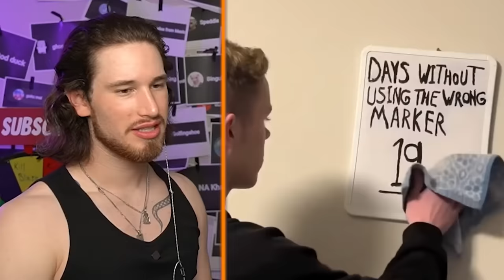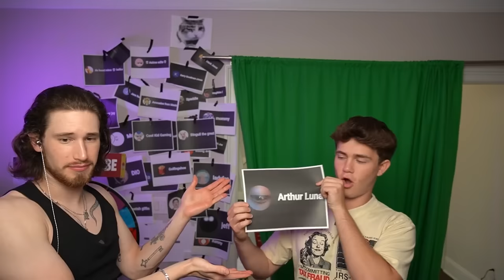How to Embarrass a Thief